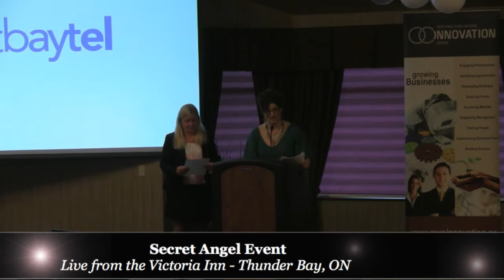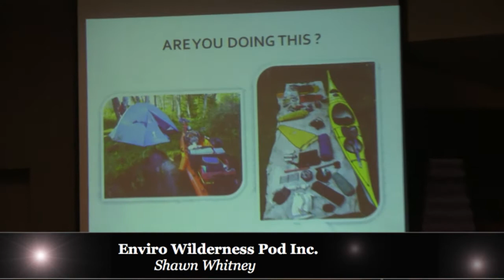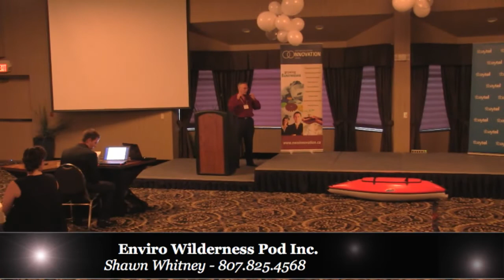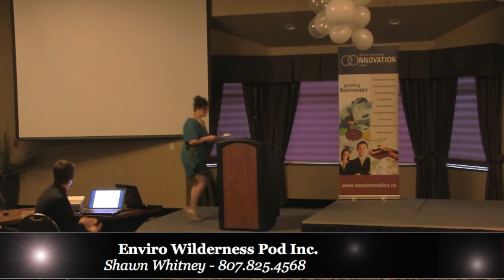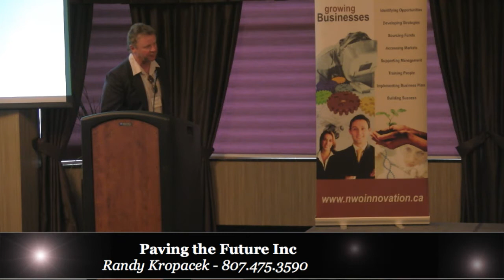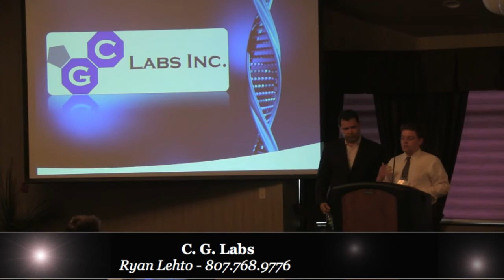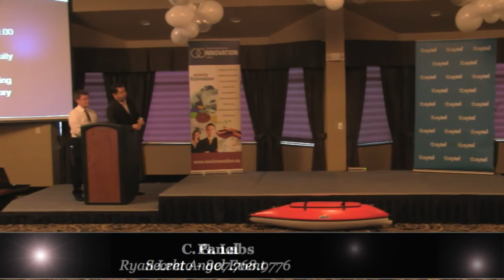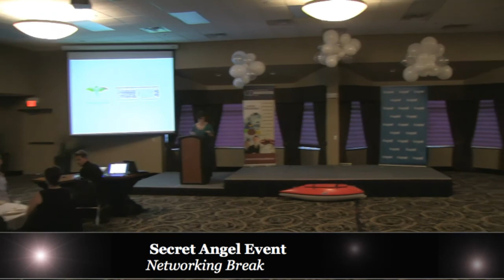Secret Angel Event Thunder Bay May 30 2013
Live from the Victoria Inn in Thunder Bay Ontario the Secret Angel Event, where entrepreneurs presented their ideas to an audience including Secret Angel Investors.